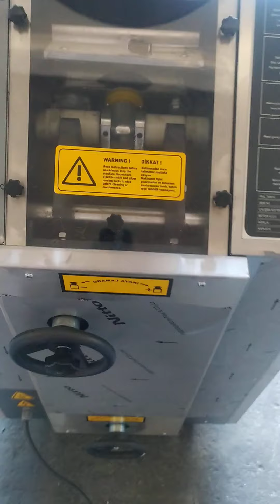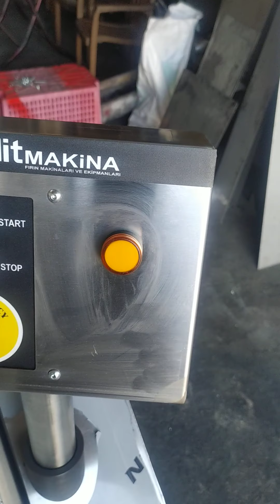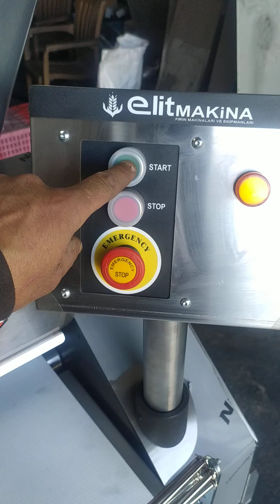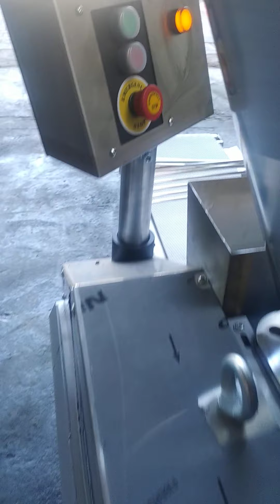enkomak model fırın makinalar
تستمر شركهelit makina بتقديم أفضل إنتاجها
وتقدم قطاعه العجين التركية الدرجه الاولى
مواصفات أوربية ايطاليه عاليه الجوده
يتم التصنيع بأفضل الخبرات وباشراف مختصين
قطاعه العجين التركية الدرجه الاولى
تقطيع الاوزان كامله متوفرة بدقه جدا عاليه حيث لامجال للخطأ في الوزن
وبنظام الزيت المغلق الاتوماتيك الايطالي مع حساس نقص الزيت
السلندر مصنوع عبر الcnc ضبط درجه اولى
لوحه التحكم متحركه بنظام اوربي دوار مرتفع عن المكنه لمنع وصول الااوساخ الى لوحه التحكم

Turkey Konya
elit fırın makinalar